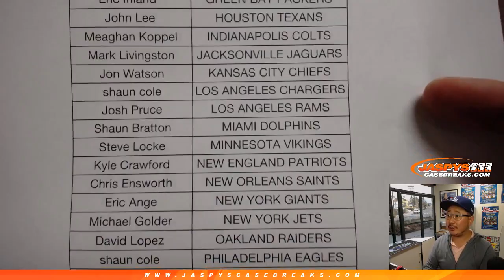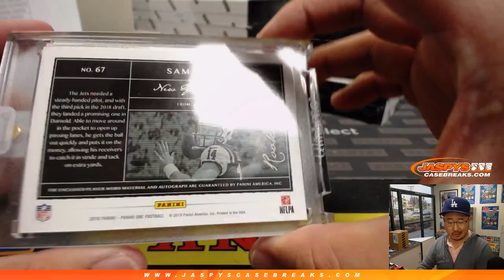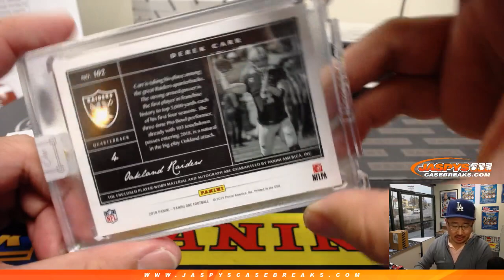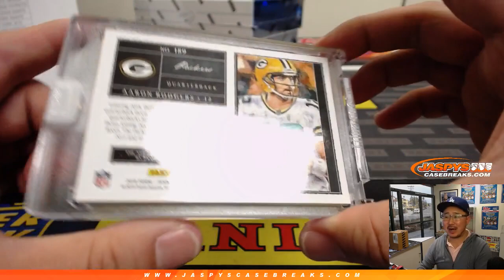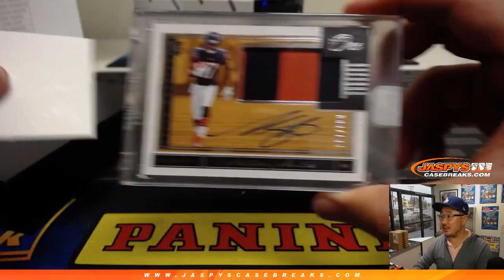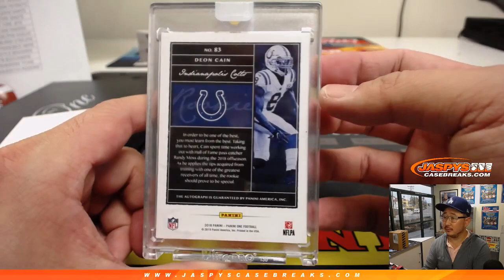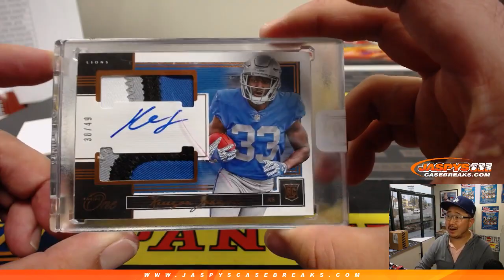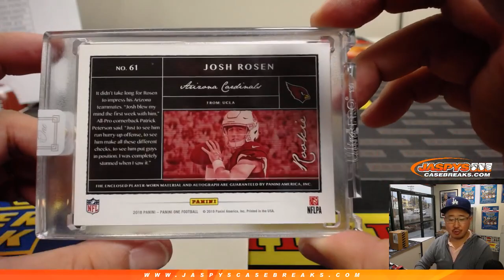Tu, 02/12/19 || 10Box (inner) PYT #17 || 2018 Panini ONE Football (NFL)